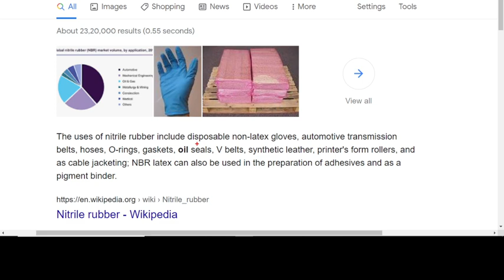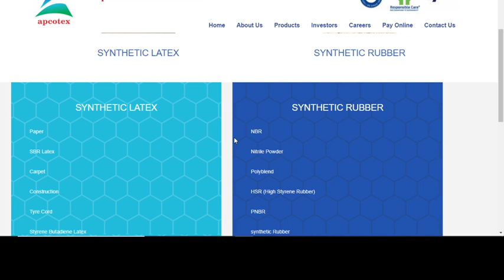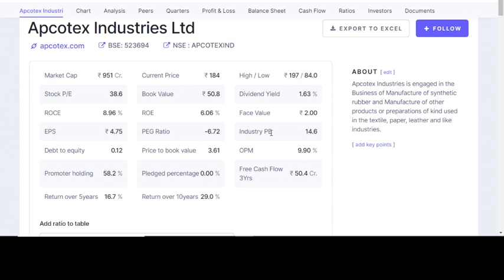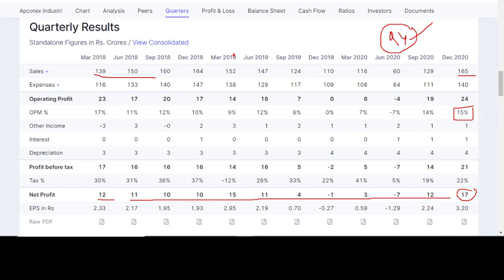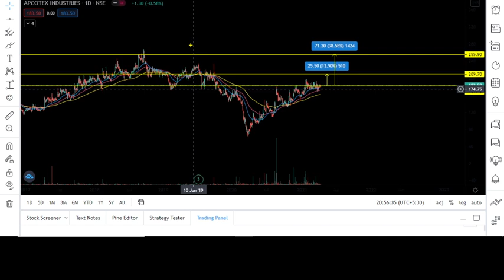🔥मात्र 180₹ की COMPANY ready for breakout | Swing trading strategies | best swing trading stock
🔥मात्र 180₹ की COMPANY ready for breakout | Swing trading strategies | Positional trading strategies | Apcotex industries share | best swing trading stock |